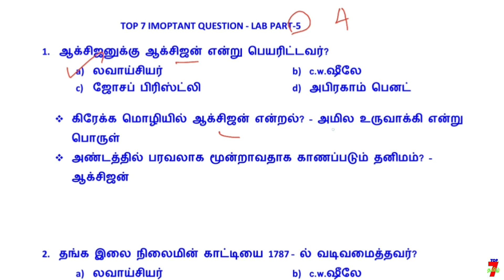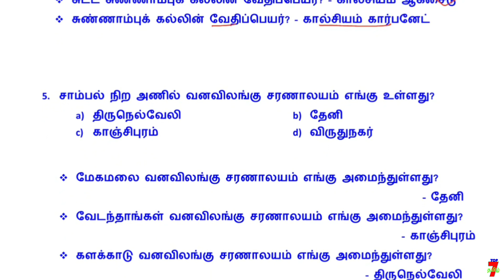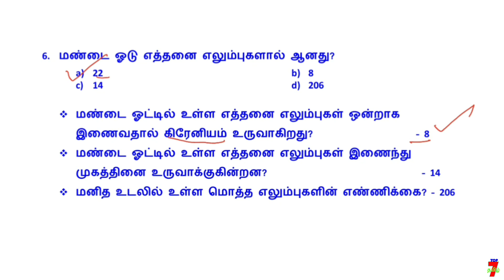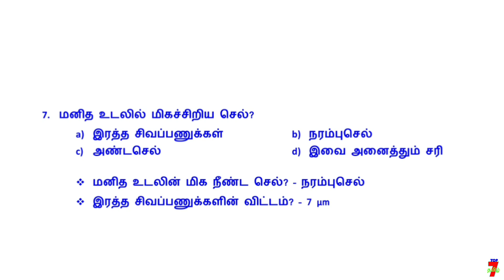Lab Assistant Exam 2021 / Top 7 Important Question / தினம் 7 வினாக்கள் / PART-5